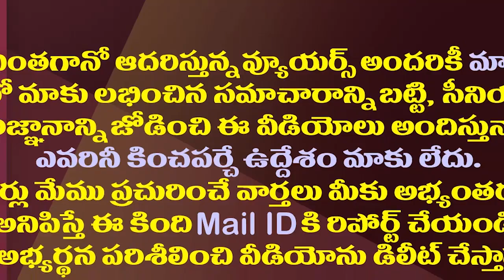కొడాలి నాని, వంశీలకు బహిష్కరణ తప్పదా?| Is The Community Trying To Socially Boycott Kodali And Vamsi?